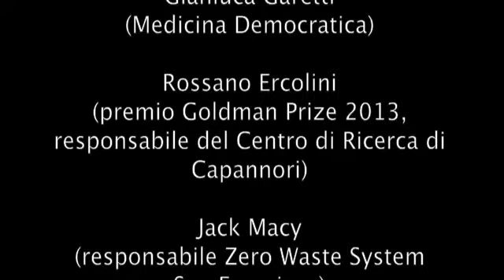Da San Francisco a Firenze in cammino verso Rifiuti Zero PARTE 3°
FIRENZE, DOMENICA 6 OTTOBRE,  PALAZZO VECCHIO

"Da San Francisco a Firenze in cammino verso Rifiuti Zero!"

Jack Macy tra i maggiori esperti a livello internazionale di gestione rifiuti, racconta come la città di San Francisco sta attuando la strategia Rifiuti Zero e come sia possibile applicarla anche nel capoluogo toscano.